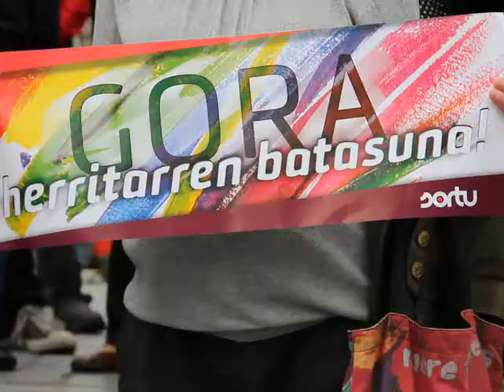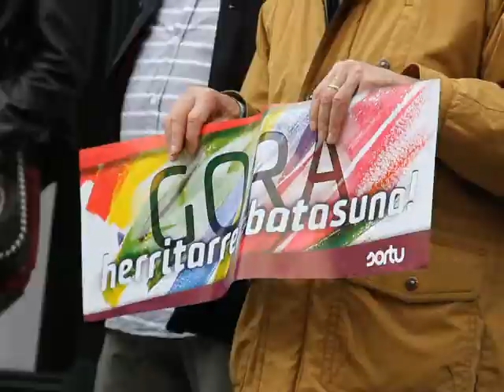Elkarretaratzeak Batasunaren aurkako epaiketa salatzeko